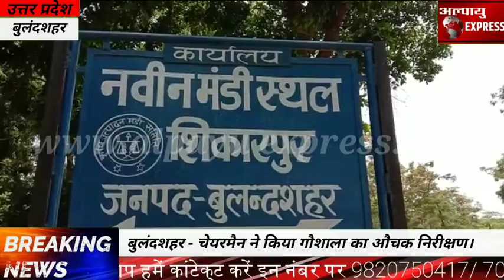बुलंदशहर - चेयरमैन ने किया गौशाला का औचक निरीक्षण।